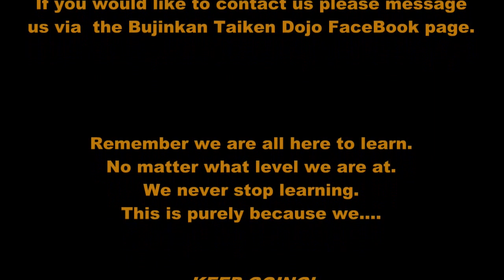Bujinkan Taiken Dojo Keiko. 26/11/2013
A glimpse of training at the Lowestoft Bujinkan Taiken Dojo